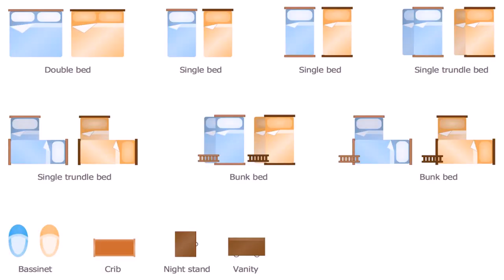House Plans With View Deck (see description)